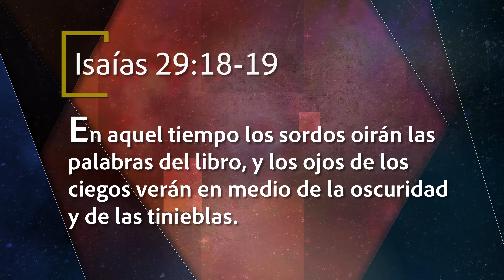Mejor Manera de Vivir - La Biblia, una luz guiadora